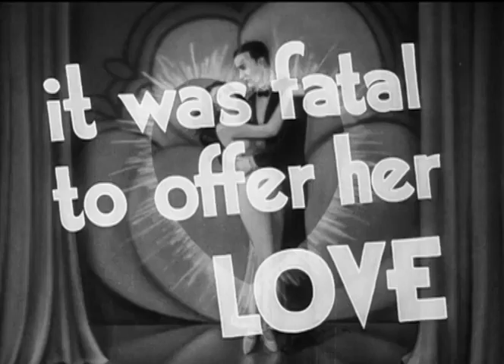Baby Face (1933) Trailer | Barbara Stanwyck, George Brent, Donald Cook Movie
Baby Face (1933) Trailer - Check out the official trailer for "Baby Face," a 1933 movie starring Barbara Stanwyck, George Brent, and Donald Cook.

US Release Date: 1933
Starring: Barbara Stanwyck, George Brent, Donald Cook
Director: Alfred E. Green
Synopsis: A young woman, sexually exploited all her life, decides to turn the tables and exploit the hapless men at a big city bank - by gleefully seducing her way to the top.